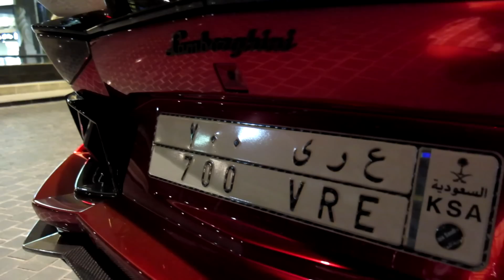Mansory Lamborghini Aventador LP700-4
mein Equipment/ my gear:
Canon G7X II
SanDisk 128GB

wide-angle/ Weitwinkel:
Canon Legria Mini X
GoPro Hero 4 Black

drone/ Gimbal:
DJI Osmo
DJI Phantom 4
DJI Phantom 4 Akku

tripod/ Stativ:
Joby GorillaPod
Manfrotto Carbon Stativ

Joby X Gorillapod Ballhead
Manfrotto Compact Action
Delkin Fat Gecko Saugstativ

sound/ microphone:
Rode VideoMic Pro

After missing it the week earlier at Dubai Mall ( I had to leave early) I was able to finally spot this awesome looking carbon-fibre Lambo beast! Enjoy the video!